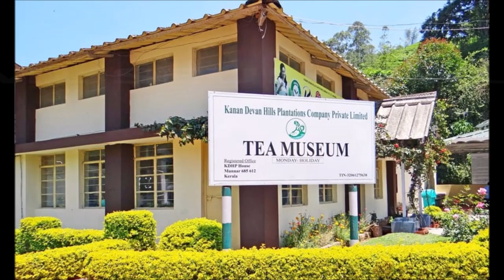Places to Visit in Kerala | കേരളത്തിൽ കണ്ടിരിക്കേണ്ട സ്ഥലങ്ങൾ | കേരളത്തിലെ പ്രധാന സ്ഥലങ്ങൾ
കേരളത്തിൽ കണ്ടിരിക്കേണ്ട പ്രധാനപ്പെട്ട  സ്ഥലങ്ങൾ Presentation.  PPT SLIDES FOR STUDENTS, TRAVEL & TOURISM, HELPFUL IN KERALA TOURISM..